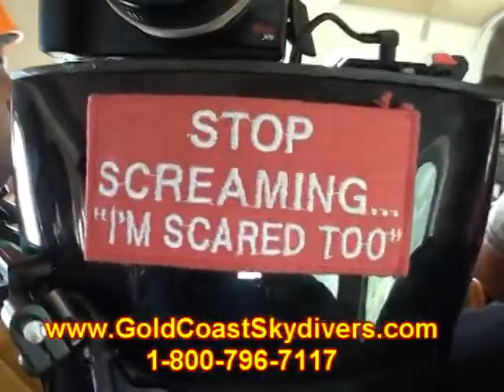Cody Jackson 2012Y08M12D14h21m